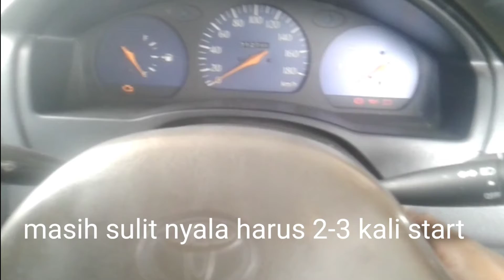gurah mesin mobil bikin tarikan enteng | cara gurah mesin mobil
gurah mesin mobil berguna jika mengalami
tarikan mobil berat agar tarikan mobil kembali seperti baru lagi, cara gurah mesin mobil dapat dilihat pada vidio ini Terima kasih